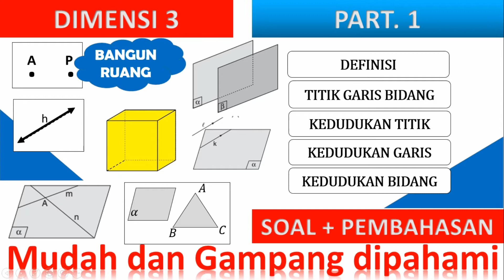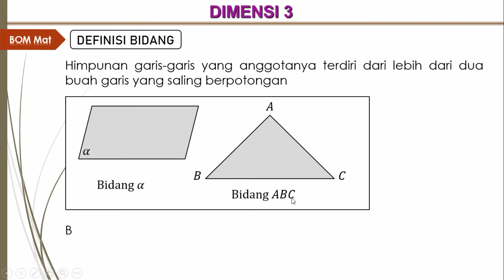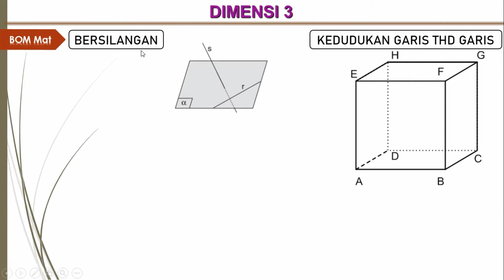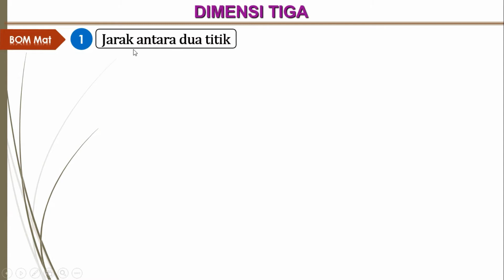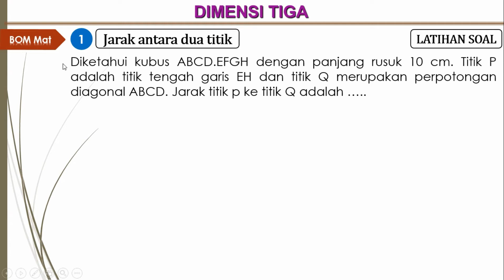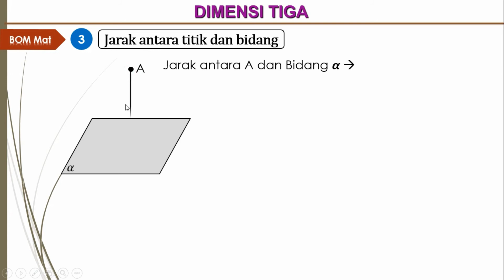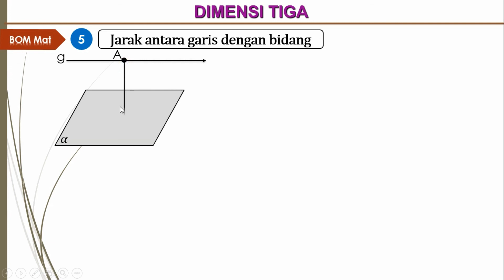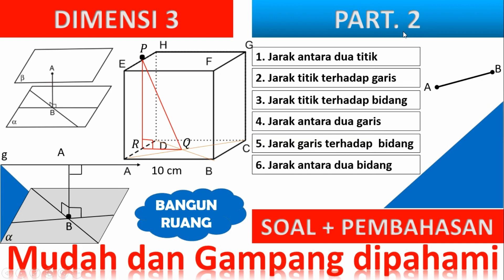Dimensi tiga | Bangun ruang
Pembelajaran dimensi tiga  dengan mudah dan gampang dipahami bersama BOM Matematika
Menganalisis titik, garis dan bidang pada geometri dimensi tiga
Pembelajaran jarak pada dimensi tiga

Materi 1:
definisi titik, garis dan bidang
kedudukan titik
kedudukan garis
kedudukan bidang

Materi 2:
Jarak antara dua titik
Jarak titik terhadap garis
Jarak antara dua garis
Jarak garis terhadap  bidang
Jarak antara dua bidang